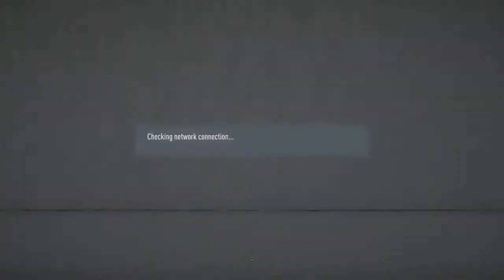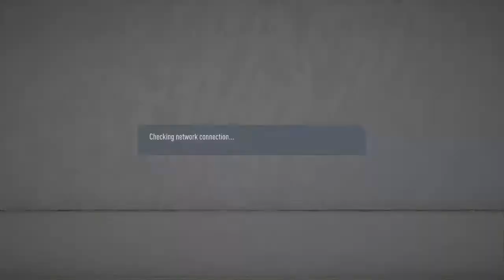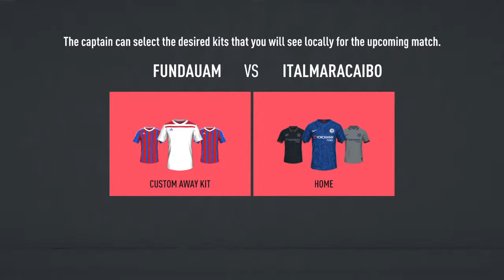Liga Venezuela playoffs FUNDAUAM